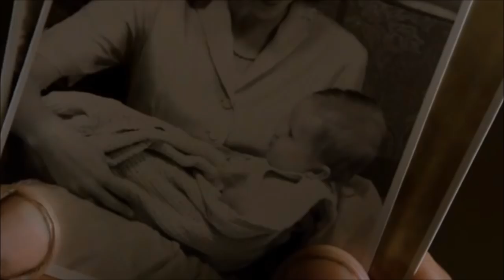Claire and Jamie - Outlander - Perfect Beyonce and Ed Sheeran HD